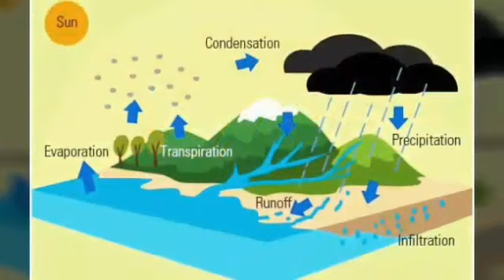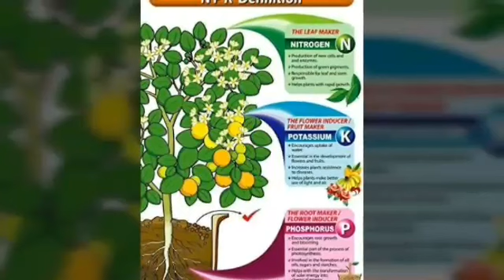अरबी की वैज्ञानिक खेती/कम लागत में डबल पैदावार YAM FARMING#krishnaprachi